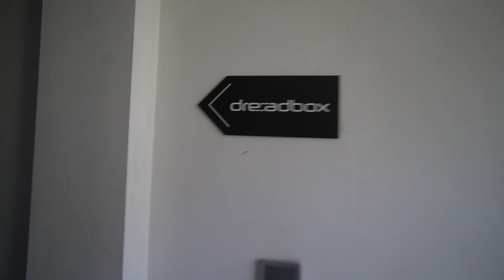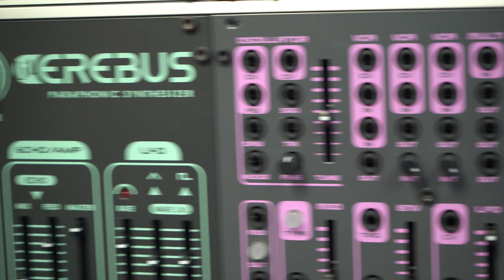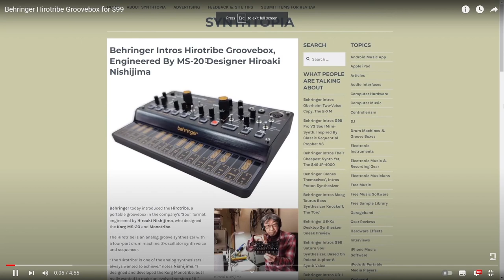The Dreadbox Showroom is Awesome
In this video I went to the Dreadbox showroom in Athens Greece. It was so much fun! Thank you Dimitra and Jelina for being so kind- you guys rock!

0:00 Intro
0:20 Showroom
1:20 Let's Jam
2:55 Checking out some merch
3:26 Final Thoughts

Key Words for YouTube robots:
DECIMA1 DECIMA decima decima1 1 decimal one